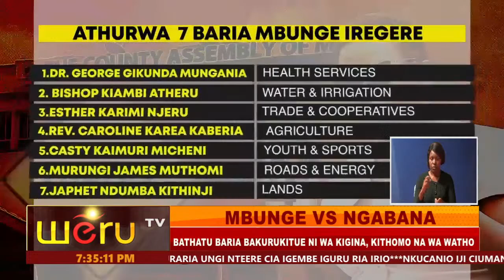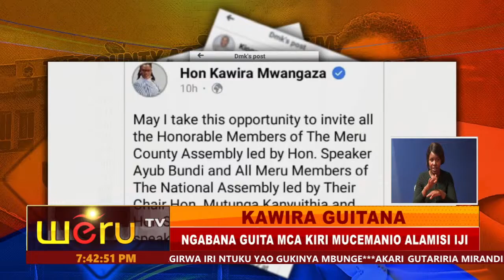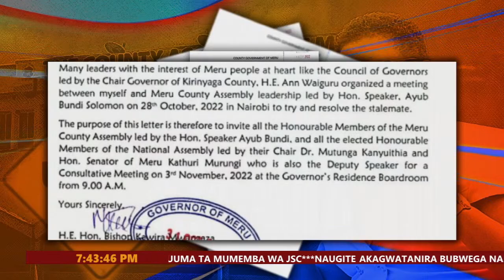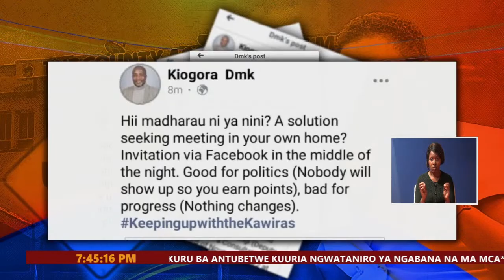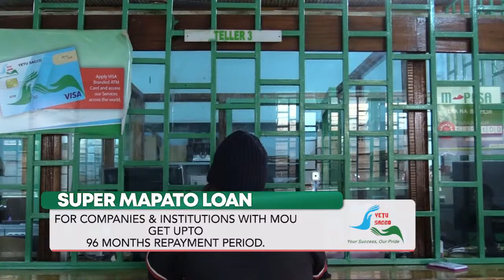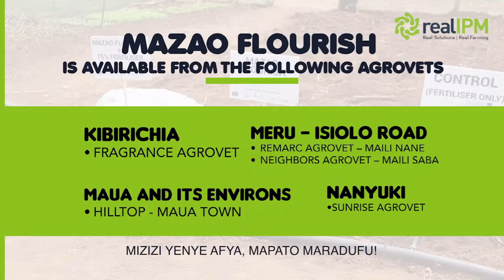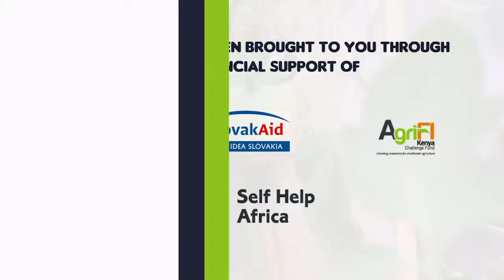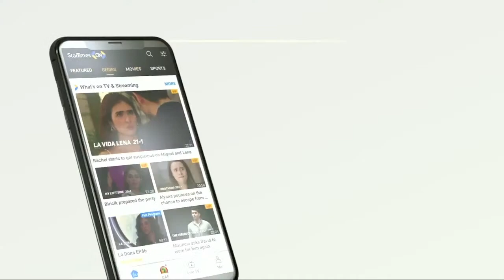NTETO CIA WERU THAA IMWE 1ST NOVEMBER 2022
URETERI NI MAUREEN KINYA